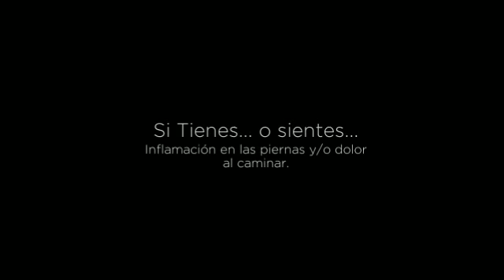Ulcera perforada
Cuando tratamos sobre Úlceras en las piernas, o las ulceras en general se conoce como una insuficiencia es decir, una falta de sangre desde las piernas enviada al propio corazón, así pues cuando hablamos de una ulcera en las piernas, esta enfermedad nos dice que no recibimos el suficiente "alimento" que necesitan nuestras piernas para una vida cotidiana y nos deja una serie de síntomas.
Estoy seguro que cuando hablamos de los síntomas de las ulceras en las piernas sabemos cuáles son o más o menos nos hacemos a la idea. Pues bien, aun así expondré lo que puede producir tener Úlceras en las piernas, cosas como:
Un dolor pesado en las piernas, que aumenta al ponerse en pie, al pasar las horas. Hinchazón...
Cuando la Úlceras en las piernas comienza a ser grave es cuando nos encontramos con el color de la piel cambio a un tono marrón. No dejemos que nuestra ulcera, se vuelva una Ulcera perforada.
La falta de la circulación de la sangre por Úlceras en las piernas, puede causarte muchas molestias y dolores, no poder tener un ritmo de vida normal, quitando la parte estética que pueda tener tu piel, pero si no lo cuidas puede volverse una Ulcera perforada y eso, sí sería grave.
Pero no te preocupes, porque para las Úlceras en las piernas hay una solución, hay un tratamiento para este problema, además de usar el tratamiento que te facilitaré aquí abajo en donde encontrarás los alimentos que irán bien para tu enfermedad, también puedes hallar otro tipo de remedios como evitar pasar muchas horas sentado y ponerse medias especiales para este tipo de dolencias.